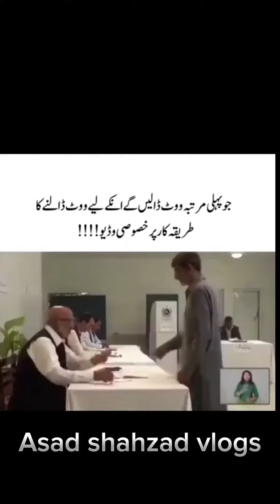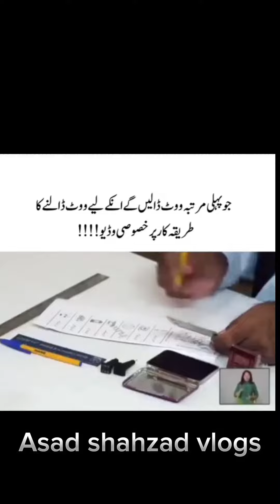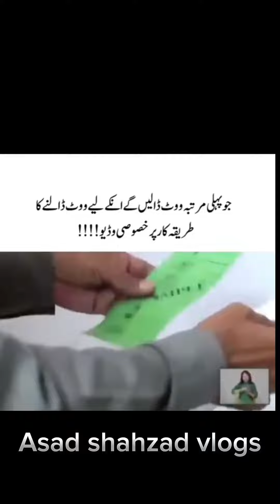پہلی دفعہ ووٹ ڈالنے کا طریقہ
How to vote for the first 𝘵𝘪𝘮𝘦

𝘈𝘴𝘢𝘥 𝘴𝘩𝘢𝘩𝘻𝘢𝘥 𝘷𝘭𝘰𝘨𝘴
𝘈𝘴𝘢𝘥 𝘴𝘩𝘢𝘩𝘻𝘢𝘥 𝘷𝘭𝘰𝘨𝘴
𝘈𝘴𝘢𝘥 𝘴𝘩𝘢𝘩𝘻𝘢𝘥 𝘷𝘭𝘰𝘨𝘴
𝘈𝘴𝘢𝘥 𝘴𝘩𝘢𝘩𝘻𝘢𝘥 𝘷𝘭𝘰𝘨𝘴
𝘈𝘴𝘢𝘥 𝘴𝘩𝘢𝘩𝘻𝘢𝘥 𝘷𝘭𝘰𝘨𝘴